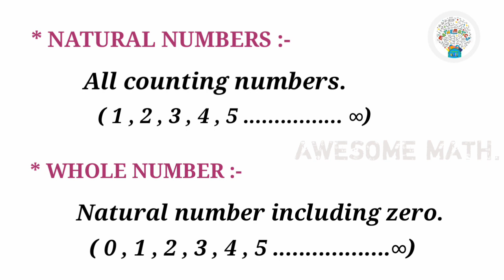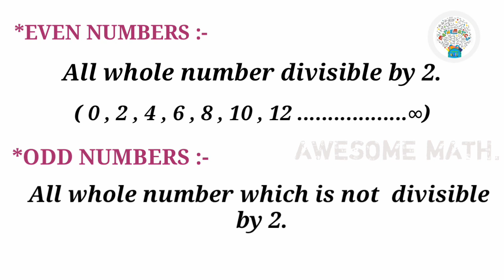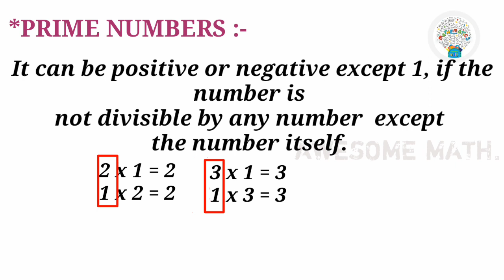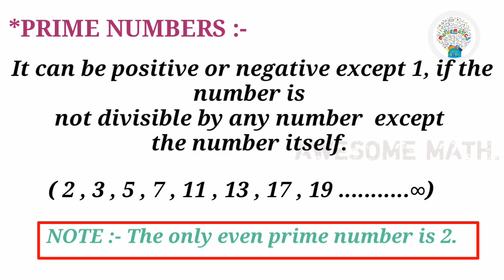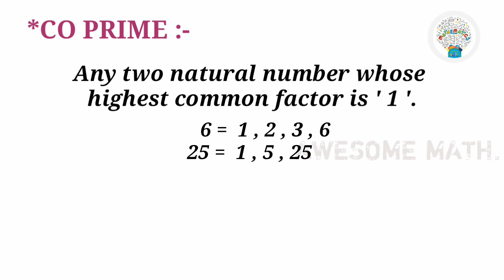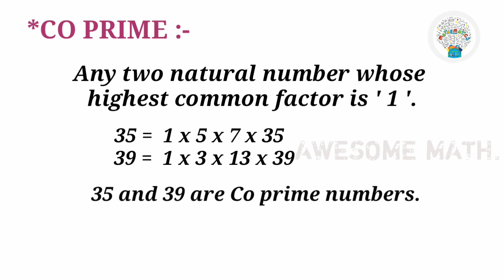NUMBER SYSTEM. CLASSIFICATION OF NUMBERS in tamil.(suhasini murali)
Hi Frdz in this Vedio you have a very common things which students must know..
Make use of it and share for your  Frdz..

Awesome math...